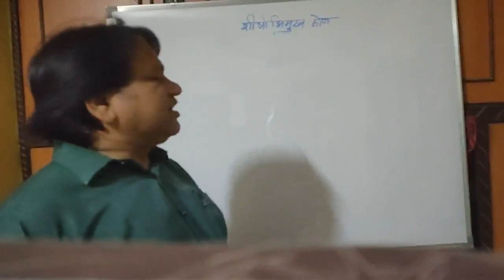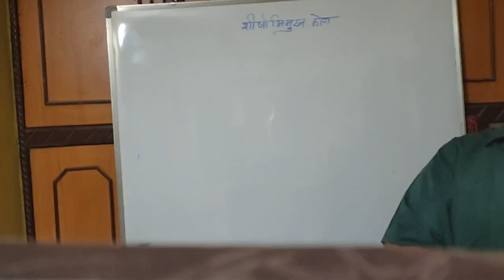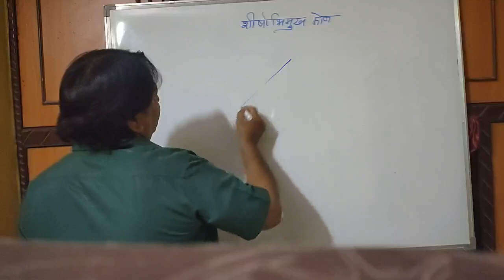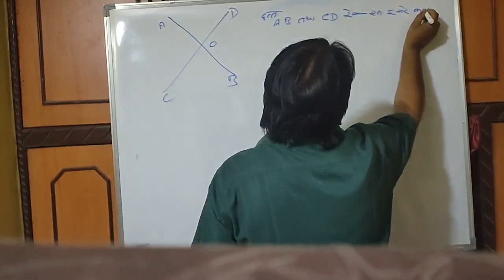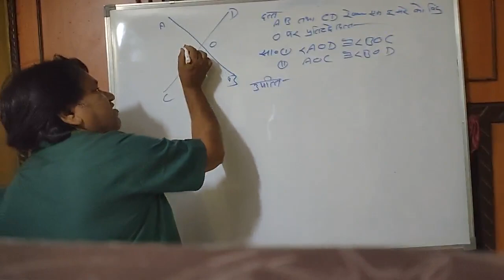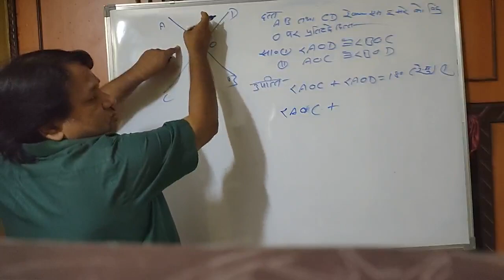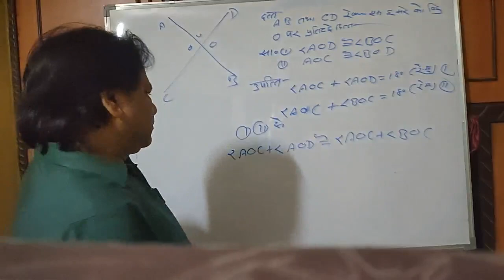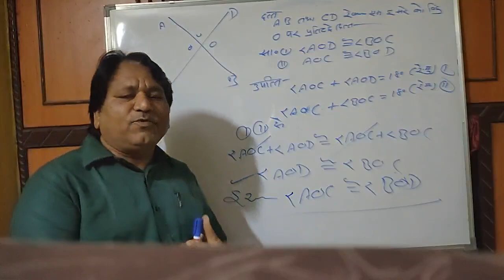शीर्षाभिमुख कोण प्रमेय /Opposite Angle Theorem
You will learn to  prove that the pair of opposite angle is always congruent.